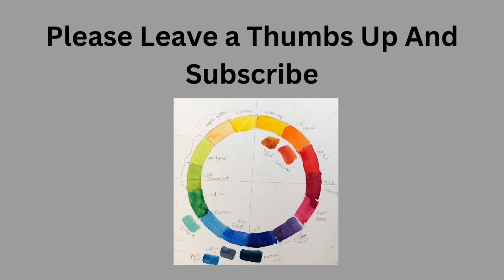Portrait Artist of The Year Interview Suzon Lagarde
Portrait Artist of The Year Interview with Suzon Lagarde.
She painted my favorite portrait from all the episodes and we talk about how that painting came to be as well as what she is currently working on today.
She was so generous to give me the gift of her time and positive attitude.
I can not believe she is so new to painting and so excellent!

Video title Portrait Artist of The Year Interview Suzon Lagarde